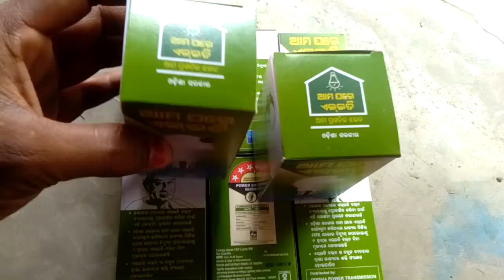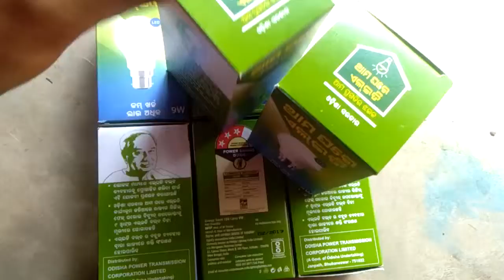Ama Ghare Led Odisha yojona